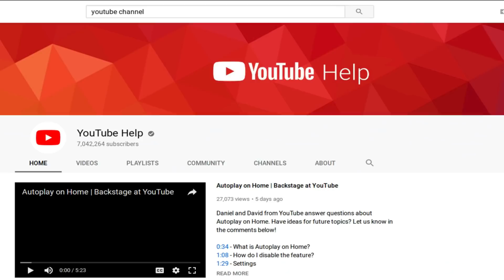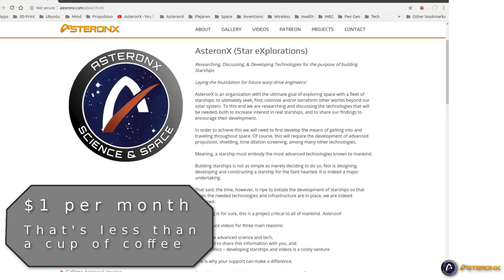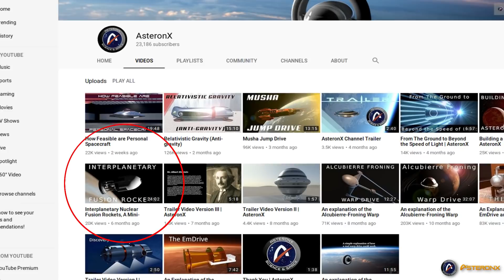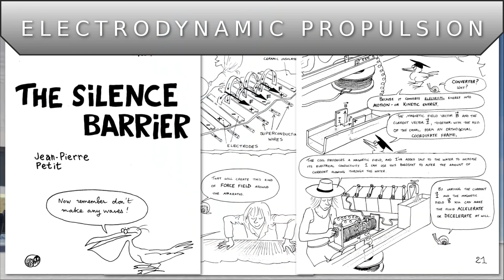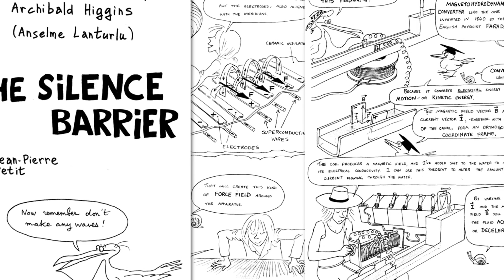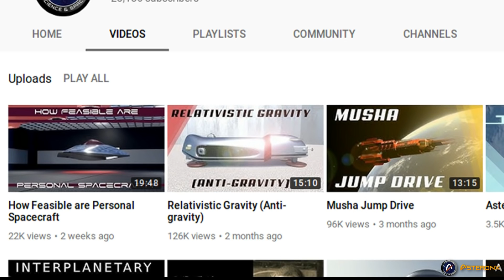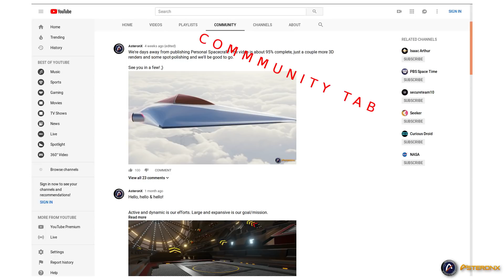Future SpaceX BFR/Starships?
Possible Future Versions of SpaceX's BFR/Starship

Today we will be discussing: Ultra Heavy & Starcruiser - Possible Future Versions of SpaceX’s BFR/Starship

Elon Musk recently announced that the BFR is now to be called “Starship” and the booster the “Super Heavy”.

Musk further stated that “radical changes” were coming to the BFR -now-Starship, and that future version would actually be real starships—that is, they will be true interstellar space vessels.  - very exciting -

In order to achieve this, SpaceX will need to investigate the the use of fusion, and perhaps antimatter, for use as starship engines.

We made a video on this very topic some months back called, “Interplanetary Fusion Rockets”, where we explained how fusion, after decades of waiting, is finally coming around.

Before Elon’s rockets can truly become starships, the rest of the vessel will need to be upgraded, first.

So then, what does the future hold for the SpaceX Starship?

SPACEX
FOR THE USE OF THEIR IMAGES
NOT ASSOCIATED WITH SPACEX

NASA
FOR THE USE OF THEIR VIDEO

DR. Jean-Pierre Petit
FOR THE USE OF HIS INFORMATION & IMG
Jean-Pierre PETIT YouTube Channel:

WIKIPEDIA
FOR THE USE OF THEIR INFORMATION

YOUTUBE CREATIVE COMMONS MUSIC:
A_Quiet_Thought.mp3
I_Love_You.mp3